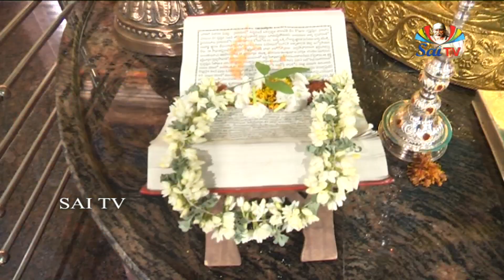SATSANGAM EP 38 // వరాల సాయి మందిరం లో శ్రీ సాయిసత్సంగం అద్వితీయమైన సాయి లీలల సమాహారం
వరాల సాయి మందిరం లో  శ్రీ సాయిసత్సంగం అద్వితీయమైన సాయి లీలల సమాహారం // SATSANGAM EP 38

ఠాణేవాసి బి.వి.దేవు బాబాకు గొప్ప భక్తుడు. వీరు విరమించిన మామలతదారు. వేపచెట్టుక్రింద పాదుకల విషయము సంగతులన్నియు భక్తసగుణనుండి గోవిందకమలాకర్ దీక్షిత్ నుండి సంపాదించి, పాదుకల పూర్తి వృత్తాంతము శ్రీసాయిలీల 11వ సంపుటిలో నీరీతిగా ప్రచురించిరి.

1912వ సంవత్సరము బొంబాయినుండి రామారావు కొఠారె యను డాక్టరొకడు షిరిడీ వచ్చెను. వాని మిత్రుడొకడు, వాని కాంపౌండర్ భాయికృష్ణజీ అలిబాగ్ కర్ అనునతడు వెంట వచ్చిరి. వారు భక్తసగుణుతోను జి. కె. దీక్షిత్ తోను స్నేహము చేసిరి. అనేక విషయములు తమలో తాము చర్చించుకొనునపుడు బాబా ప్రప్రథమమున షిరిడీ ప్రవేశించి వేపచెట్టు క్రింద తపస్సు చేసినదాని జ్ఞాపకార్థము బాబా యొక్క పాదుకలను వేపచెట్టు క్రింద ప్రతిష్ఠించవలెనని నిశ్చయించుకొనిరి. పాదుకలను రాతితో చెక్కించుటకు నిశ్చయించిరి. అప్పుడు భాయి కృష్ణజీ స్నేహితుడగు కాంపౌండర్ లేచి యా సంగతి డాక్టరు రామారావుకొఠారెకు దెలిపినచో చక్కని పాదుకలు చెక్కించెదరని నుడివెను. అందరు ఈ సలహాకు సమ్మతించిరి. డాక్టరుగారికి ఈ విషయము తెలియపరచిరి. వారు వెంటనే షిరిడీ వచ్చి పాదుకల నమూనా వ్రాయించిరి.

ఖండోబా మందిరమందున్న ఉపాసని మహారాజు వద్దకు పోయి తాము వ్రాసిన పాదుకలను జూపిరి. వారు కొన్ని మార్పులను జేసి, పద్మము, శంఖము, చక్రము మొదలగునవి చేర్చి బాబా యోగశక్తిని వేపచెట్టు గొప్పతనమును దెలుపు యీ క్రింది శ్లోకమును కూడ చెక్కుమనిరి.

సదా నింబవృక్షస్య మూలాధివాసాత్
సుధాస్రావిణం తిక్తమప్యప్రియంతమ్|
తరుం కల్పవృక్షాధికం సాధయంతం
నమామీశ్వరం సద్గురుం సాయినాథం||

ఉపాసనీ సలహాల నామోదించి పాదుకలు బొంబాయిలో చేయించి కాంపౌండరు ద్వారా పంపిరి. శ్రావణ పౌర్ణమినాడు స్థాపన చేయుమని బాబా యాజ్ఞాపించెను. ఆనాడు 11 గంటలకు జి. కె. దీక్షిత్ తన శిరస్సుపై పాదుకలు పెట్టుకొని ఖండోబా మందిరమునుండి ద్వారకామాయికి ఉత్సవముతో వచ్చిరి. బాబా యా పాదుకలను తాకెను. అవి భగవంతుని పాదుకలని నుడివెను. చెట్టుక్రింద ప్రతిష్ఠింపుడని యాజ్ఞాపించెను. శ్రావణ పౌర్ణమి ముందురోజు బొంబాయి పాస్తాసేట్ యను పార్సీ భక్తుడొకడు మనియార్డరు ద్వారా రూ. 25లు పంపెను. బాబా యీ పైకము పాదుకలను స్థాపించు ఖర్చునిమిత్త మిచ్చెను. మొత్తము రూ. 100లు ఖర్చు పెట్టిరి. అందులో రూ. 75లు చందాలవల్ల వసూలు చేసిరి. మొదటి 5 సంవత్సరములు జి.కె.దీక్షిత్ యను బ్రాహ్మణుడు ఈ పాదుకలకు పూజచేసెను. తరువాత లక్షణ్ కచేశ్వర్ జఖాడె యను బ్రాహ్మణుడు (నానుమామా పూజారి) పూజ చేయుచుండెను. మొదటి 5 సం||ములు నెలకు రూ. 2లు చొప్పున డాక్టర్ కొఠారె దీపపు ఖర్చు నిమిత్తము పంపుచుండెను. పాదుకలచుట్టు కంచెకూడ పంపెను. ఈ కంచెయు, పై కప్పును కోపర్ గాం స్టేషనునుండి షిరిడీ తెచ్చుటకు 7-8-0 ఖర్చు భక్తసగుణు ఇచ్చెను. ప్రస్తుతము జఖాడె పూజచేయుచున్నాడు. సగుణుడు నైవేద్యమును, దీపమును పెట్టుచున్నాడు.

మొట్టమొదట భాయికృష్ణజీ అక్కల్ కోటకర్ మహారాజు భక్తుడు. 1912వ సం||ములో వేపచెట్టు క్రింద పాదుకలు స్థాపించునపుడు అక్కల్ కోటకు పోవుచు మార్గమధ్యమున షిరిడీయందు దిగెను. బాబా దర్శనము చేసిన తరువాత అక్కల్ కోట గ్రామమునకు పోవలెననుకొని బాబావద్దకేగి యనుమతి నిమ్మనెను. బాబా యిట్లనెను. "అక్కల్ కోటలో నేమున్నది? అక్కడకేల పోయెదవు? అక్కడుండే మహారాజు ప్రస్తుతమిక్కడ నున్నారు. వారు నేనే." ఇది విని భాయి కృష్ణజీ అక్కల్ కోటవెళ్లుట మానుకొనెను. పాదుకల స్థాపన తరువాత అనేక పర్యాయములు షిరిడీ యాత్ర చేసెను.